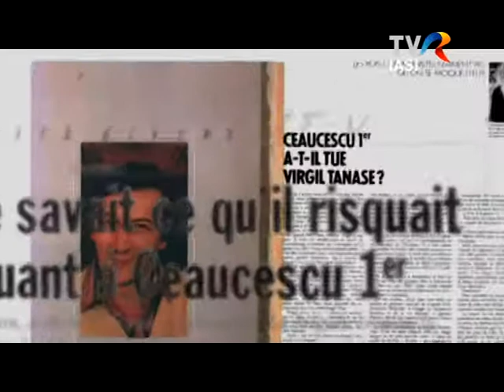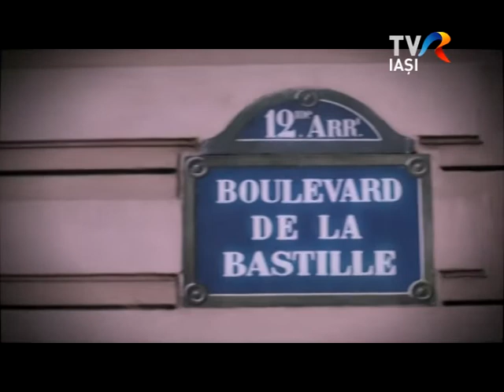Regionalia - TVR Iasi - editie 13 noiembrie 2013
Emisiunea "Regionalia" de miercuri, 13 noiembrie 2013.